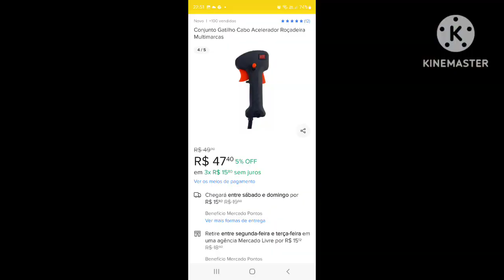MOTOR DE POPA 3HP- TROCANDO MANETE DE ACELERADOR.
Trocando o manete de acelerador do motor de popa Nakajima 3 hp.